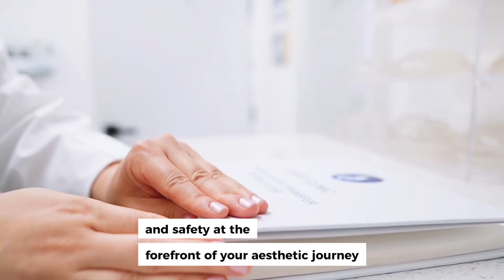The Option Of Awake & Safe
Let’s talk about awake surgery and how we place your comfort and safety at the forefront of your aesthetic journey.

Whether you’re considering a breast augmentation, a breast lift, or a tummy tuck, we offer you a choice – awake with local anesthesia.

Choosing local anesthesia means you’re awake during the procedure, promoting a faster recovery and minimizing the risks associated with general anesthesia.

At Exert Clinic, we understand that every patient is unique. Some prefer the assurance of being asleep under general anesthesia, while others appreciate the empowerment of staying awake and being more involved in the process.

Our experienced team is well-versed in both approaches, ensuring your experience is tailored to your comfort and desired outcome.

Your safety and satisfaction are our top priorities. We’re here to answer your questions and address any concerns you may have. Together, let’s achieve the beautiful, natural results you envision.